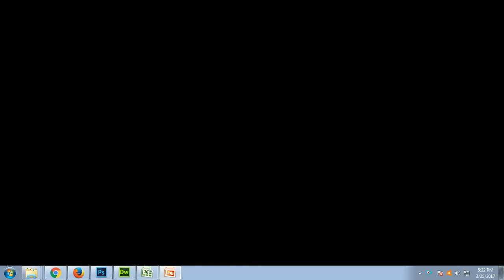Trick to Buy Lenovo K5 Note in Flipkart & Amazon Snapdeal at Low Price & Get Extra Cashback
Hai Buddies , Lenovo K5 Note is the Best Selling Smartphone in india. Here I will show you the Trick to Buy Lenovo K5 Note in Flipkart, Amazon, Snapdeal, Paytm, Shopclues etc., during Flash Sale with extra Cashback reward. Follow below steps

Buy Lenovo K5 Note in different color

3. Visit Retailer Website
4. Select Product & add to the cart.
5. Proceed to the checkout.
6. Place your order.

0.15: Sitaphal Offers Extra Cashback on all your Shopping @ 300+ Online Stores

0.25: Lenovo K5 Note Key Features:

Operating System: Android v5.1 (Lollipop), Processor: 1.7 GHz Octa Core, Primary Camera: 13 MP, Secondary Camera: 8 MP, RAM: 3 GB, ROM: 16 GB, Display Size: 5.5-inches, Battery: 3500 mAh